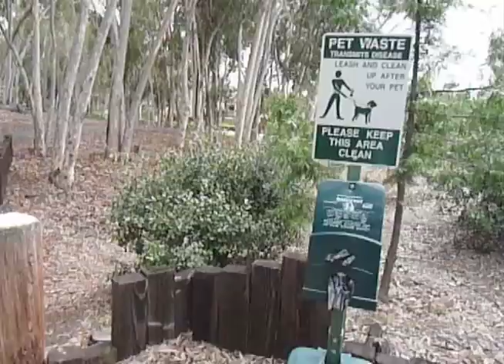My "Lake Forest" Video Project Using Final Cut Pro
This was a video project assignment that I did in my Computer Graphics class in high school. The assignment was called "My Spot" meaning your choice of what you want to film and then edit video using Final Cut Pro and add twist and turns to videos and add effects. I decided to film where I used to walk and attend school. Lake Forest, California is the city.